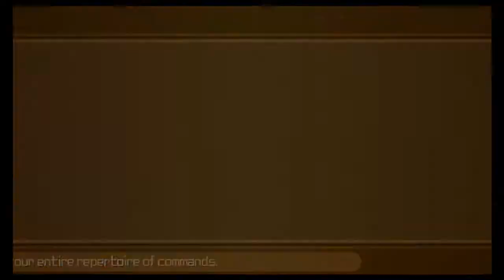Kingdom Hearts: Birth By Sleep. Terra's Story. Episode 22 - Fighting an Old Master.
With the Mirage Arena finished, we begin the final steps of our journey as Terra. First, we return to The Land of Departure, and have a confrontation with out old master.

If you enjoyed this video, or didn't, then be sure to leave some feedback in the form of a like or a comment.